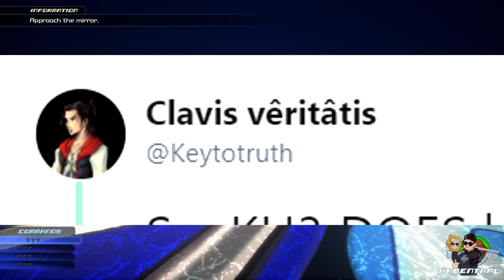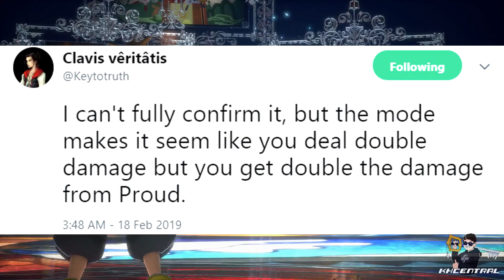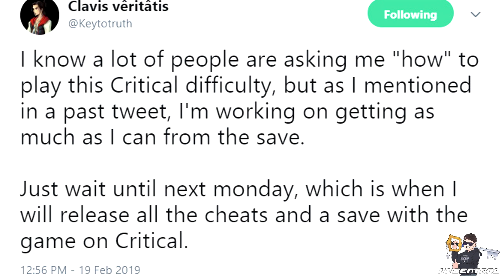Critical Mode Found Inside Kingdom Hearts 3's Code - WHY WAS IT LEFT OUT?